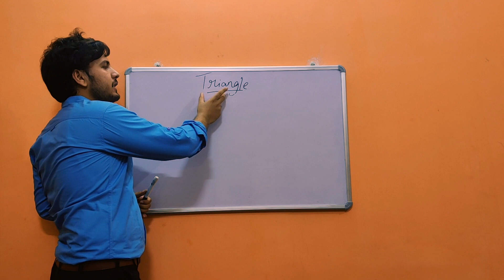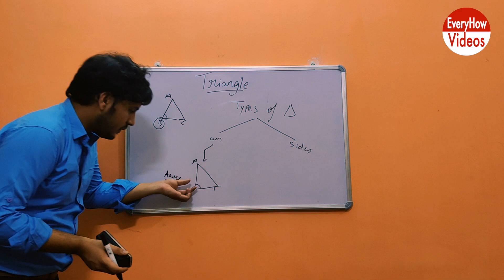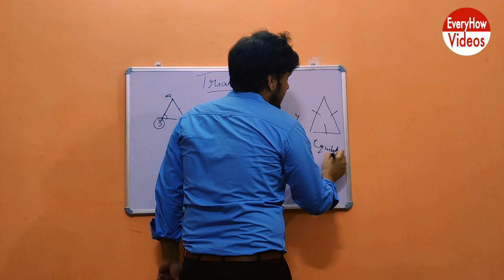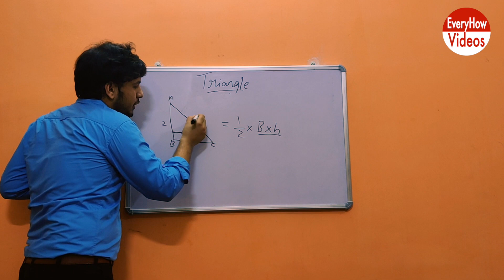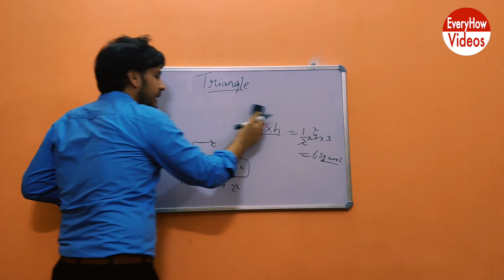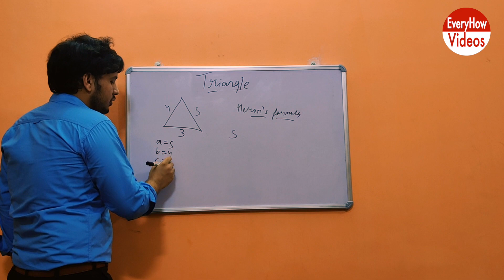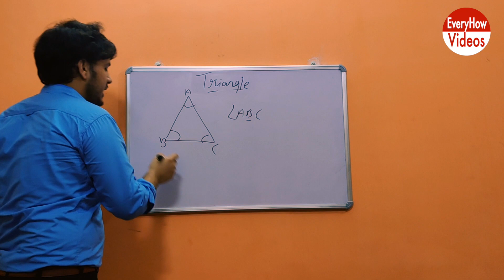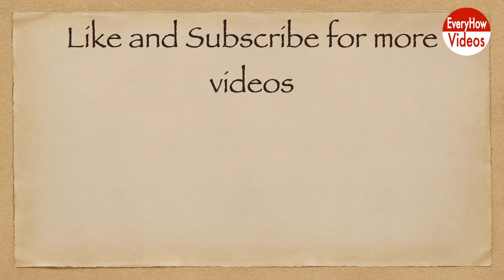Types of Triangles and Their Area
This is a video about triangle and it's different types and their areas.

TIMEFRAME
"0:41" What is a triangle, Vertices, Angles and Sides?
"1:41" Types of triangles-
            On the basis of angles.
"1:54" What is actye acute,Obtuse and right angle triangle.
"3:15" On the basis of sides.
What is Scalene, Isosceles and equilateral triangle.
"4:38" Area of right angle triangle.
"6:16" What is Pythagoras theorem.
"8:06" Area of equilateral triangle.
"9:28" How to find area of Scalene triangle.
"9:47" Heron's Formula.
           What is semi perimeter.
"12:30" Properties of triangle.
After watching this video you will be able to find area of any given triangle.